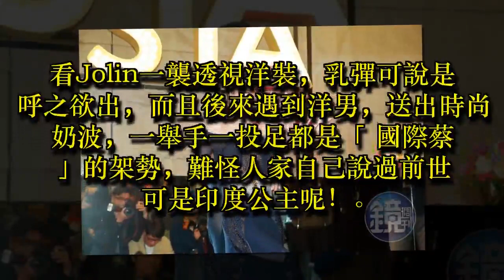滿面春風多一根 李玉璽cosplay口交姨